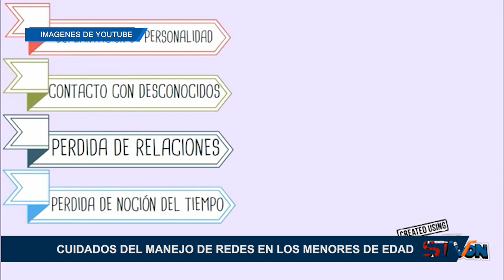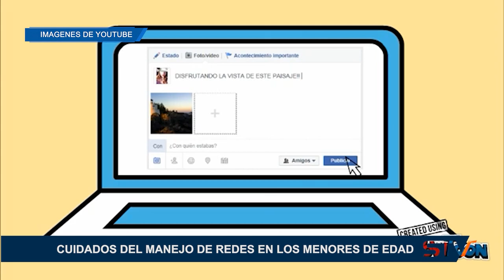CUIDADOS CON EL MANEJO DE REDES EN LOS MENORES DE EDAD